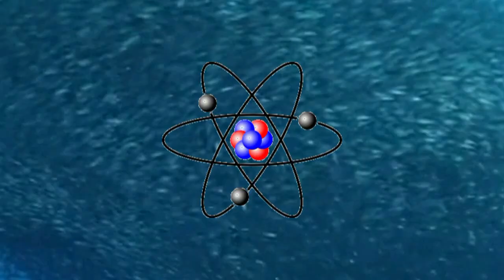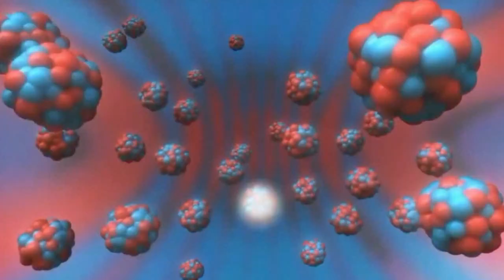ARGENTINA SUBMARINOS NUCLEARES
Hola estimados amigos, voy a hacer un video en base al artículo publicado por Federico Luna, el 5 de julio de 2018, en ZONA MILITAR;
Submarino Nuclear Argentino;
El acuerdo contemplaba la adquisición de 2 TR 1700, construidos en Kiel, Alemania y otros 4 submarinos TR-1700 a construir en el Astillero Manuel Domecq García, en Buenos Aires.
Este proyecto estrella de la última dictadura militar, fue abandonado por Carlos Ménem.
Una audiencia, realizada este 3 de julio de 2018, por las comisiones de Ciencia, Tecnología e Innovación Productiva y de Defensa Nacional, encabezadas por las diputadas Sandra Castro y Nilda Garré, que tuvo como eje central, el estado de situación de las tareas llevadas a cabo en el Centro Atómico Bariloche ,para el desarrollo de la ingeniería conceptual y básica, de una planta de propulsión nuclear para los submarinos tipo TR-1700.
Los científicos, José Converti del Instituto Balseiro y Humberto Vinante de la U T N Mendoza, ofrecieron una detallada exposición técnica afirmando que la Argentina cuenta hoy con la tecnología necesaria para avanzar en un emprendimiento nuclear de este tipo y que, el motor de propulsión nuclear, sirve, tanto para los submarinos Santiago del Estero y Santa Cruz, como  para el desarrollo de navíos rompehielos o incluso buques mercantes, por su Tecnología dual.
La coyuntura política en un contexto recesivo en lo económico y de volatilidad social, no deben impedir, que Argentina avance en este emprendimiento nuclear ,que cuenta con el aval de los científicos.;
¿pero, contamos con el aval de los políticos?;
Las expresiones de periodistas y políticos, con otro tipo de agendas, dejan a esta iniciativa de valor estratégico y de pocos millones de dólares de costo, lamentablemente, en el mundo de la fantasía.
La comunidad de este canal apoya el desarrollo de la ciencia y tecnología Argentina. Los comentarios en este video son para decirles a periodistas y políticos argentinos que queremos que se desarrolle el reactor CAREM para submarinos y buques civiles, militares y científicos.
Una excelente oportunidad para crear mano de obra calificada, incentivar la economía, potenciar nuestra defensa nacional y generar exportaciones.;
Por favor comenten con respeto y sumen argumentos para que políticos y periodistas tomen en cuenta nuestros deseos.
BustaFilms1;
Submarino Nuclear Argentino,